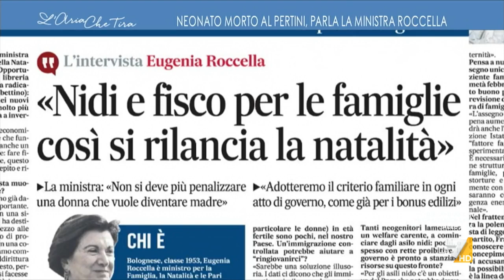Eugenia Roccella sull'omofobia: "Io non la vedo, al massimo il mio problema è sull'utero in ...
Eugenia Roccella (Ministra per la Famiglia, la Natalità e le Pari Opportunità): "Non è un problema di libertà personale, al massimo il problema è sull'uso che si fa del corpo femminile, che non deve essere comprato o venduto. L'utero in affitto è un reato e come tale va trattato".